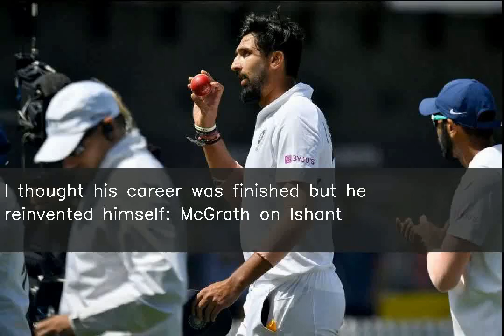I thought his career was finished but he reinvented himself: McGrath on Ishant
Talking about India fast bowler Ishant Sharma, former Australia fast bowler Glenn McGrath said, "I thought his career might have been finished at the international level, but he has reinvented himself and he is bowling well." The 50-year-old added, "Ishant has a lot of experience, the way he's comeback in the last couple years, it's been impressive."